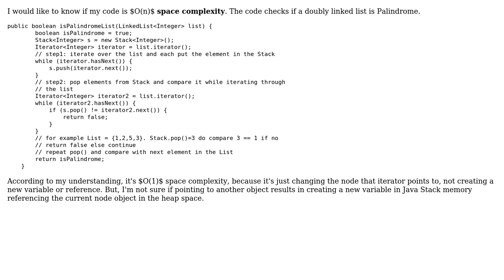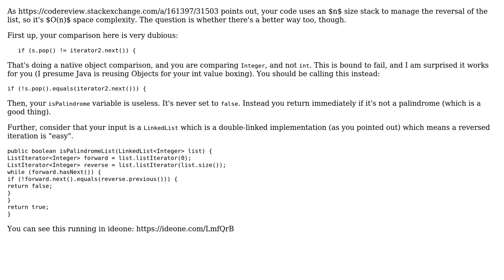Checking if a LinkedList is a palindrome (2 Solutions!!)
Checking if a LinkedList is a palindrome

With thanks & praise to God, and with thanks to the many people who have made this project possible! | Content (except music & images) licensed under CC BY-SA | Music | Images & others | With thanks to user SarahData user rolfl user ratchet freak and the Stack Exchange Network Trademarks are property of their respective owners. You are responsible for your own actions.